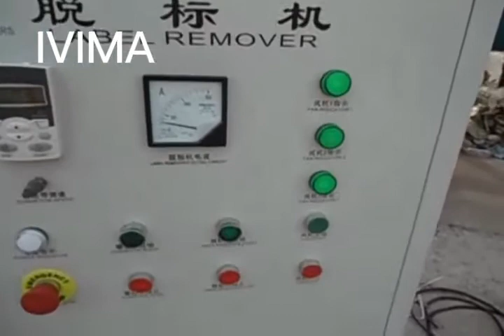3 shaft label remover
This machine apply to removing the label from the pet bottles.
This kind three shaft lable remover can get 100 percent removing rate.

Contact person：Daniel
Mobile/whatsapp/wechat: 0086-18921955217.